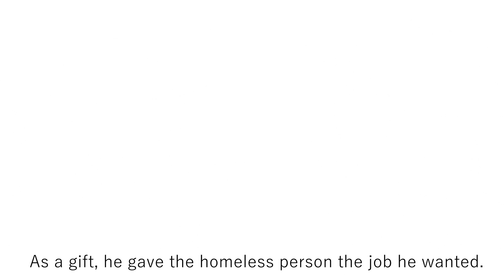mada mada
two grown men play roblox